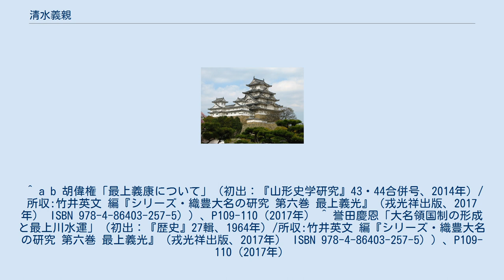清水義親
清水 義親（しみず よしちか）は、安土桃山時代・江戸時代の武将。
出羽国の戦国大名最上義光の三男で庶子。
母は側室の天童御前。
最上家親の弟。
清水義継（よしつぐ）の父。
大蔵大輔。
 最上氏の一族であった清水義氏の養子となり、2万1300石を領した（義氏から一字を受けて氏満（うじみつ）を別名として名乗っていたともされる）。
後に長兄の最上義康の麾下に置かれて義康から偏諱を与えられて康氏（やすうじ）を名乗ったものの、義康が義光に討たれると改めて父の偏諱を受けて光氏（みつうじ）と称した。
 豊臣氏の人質となった経緯から豊臣秀頼と交流があった。
関ヶ原の戦いでは、上杉軍の追撃の総大将となる。
1614年の大坂冬の陣の直前に、大坂方へ通じている嫌疑をかけられ、兄・家親に居城の清水城を攻められて、嫡子・義継と共に自害を余儀なくされた。
 義親は豊臣家に人質になったのに対し、家親は徳川家に仕えた立場にあり、兄弟仲はあまり良くなかったとされる。
また、義康が殺害された後も義親の領内では義康から義親に与えられた「義康」の印判が入った文書が発行され続けており、義親が義康を支持していて家親に反感を抱いていたとする見方もある。
さらに清水の地は最上川水運の船継地と知られ、かつてはこの地を支配するために最上氏と大宝寺氏が長年争って来た経緯もあった。
このため、家親が最上川水運の利権を掌握するために清水の直轄地化を図ったとする見方もある。
これらの事情が重なって家親は義親を攻めたと考えられる。
 ^ a b 胡偉権「最上義康について」（初出：『山形史学研究』43・44合併号、2014年）/所収:竹井英文 編『シリーズ・織豊大名の研究 第六巻 最上義光』（戎光祥出版、2017年） ISBN 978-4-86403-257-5））、P109-110（2017年） ^ 誉田慶恩「大名領国制の形成と最上川水運」（初出：『歴史』27輯、1964年）/所収:竹井英文 編『シリーズ・織豊大名の研究 第六巻 最上義光』（戎光祥出版、2017年） ISBN 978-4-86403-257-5））、P109-110（2017年）